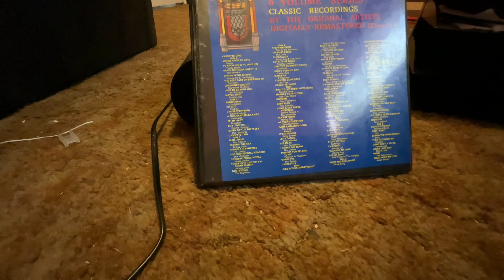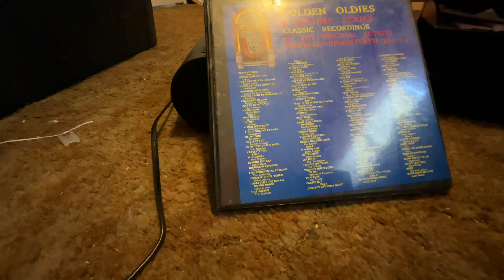The Crystals- Then He Kissed Me (Cassette)